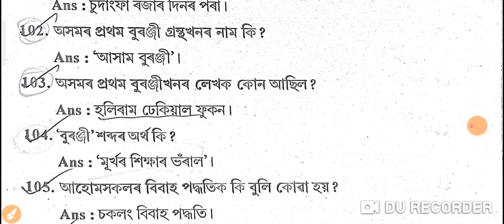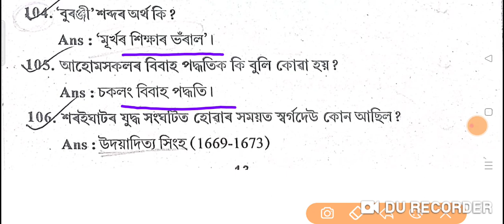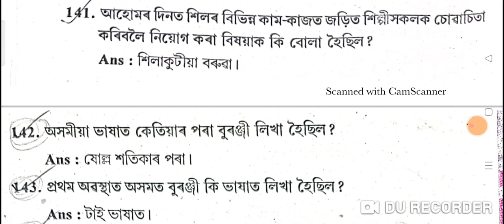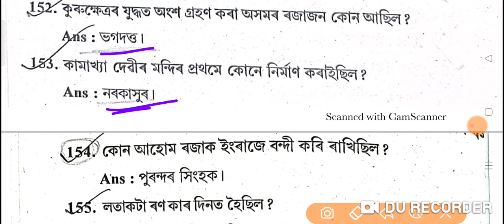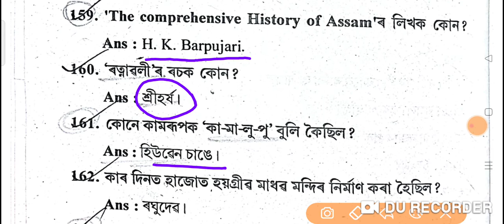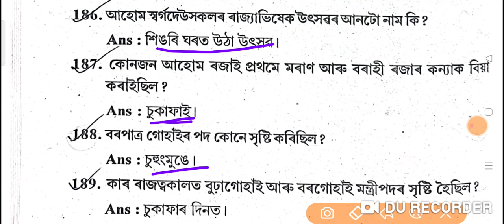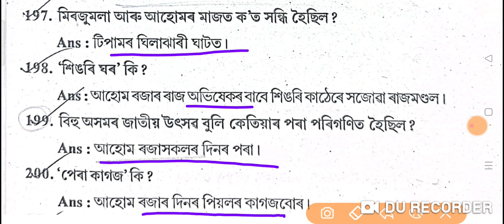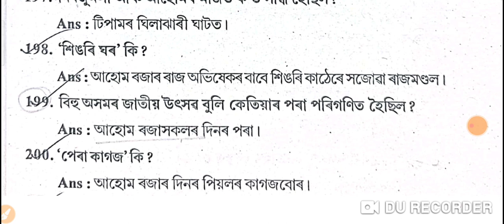Assam History Part-2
Important GK for Assam Direct Recruitment 2022